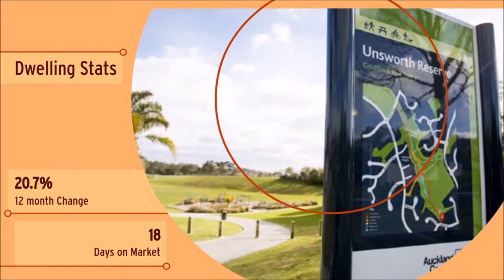Unsworth Heights suburb stats to August 2021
Unsworth Heights, North Shore, Auckland
Overview of property sales to August 2021